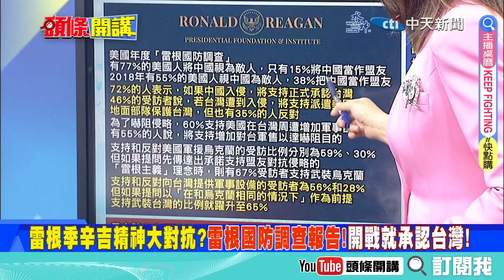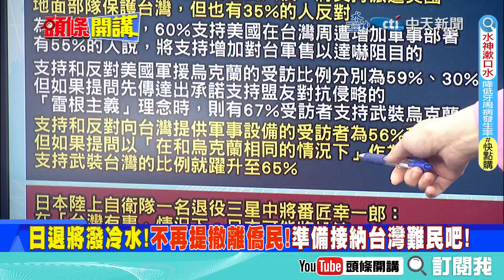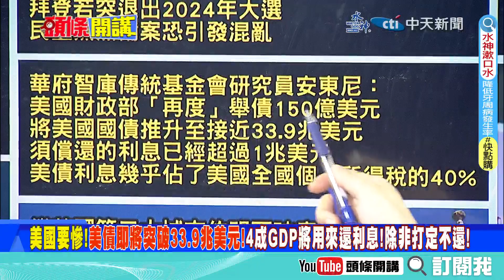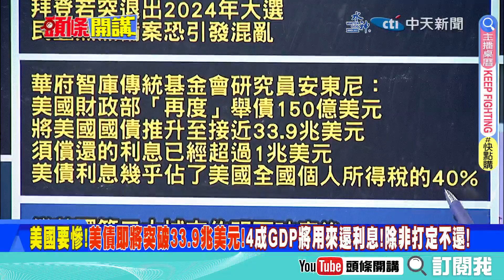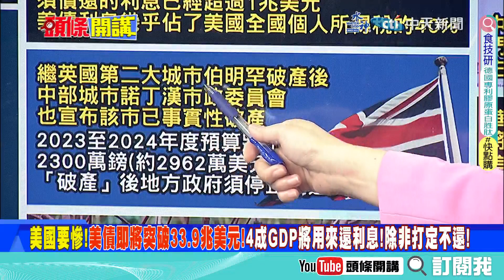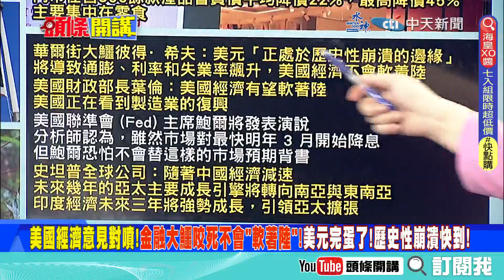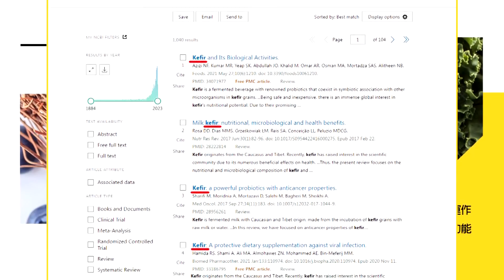【頭條開講Part1】賤民不可有AI?沙烏地阿聯酋投資科技業美國力擋!中東好朋友大現形?因為你們跟北京友好?20231201@頭條開講HeadlinesTalk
【LIVE頭條開講】2小時直播來了!歷史性的崩潰時刻!美債歷史新高!GDP4成要用來還債!英諾丁漢市破產!陽光甜甜熊貓要回家!印度神棍騙倒聯合國! 20231201完整版@HeadlinesTalk

請鎖定《頭條開講》YouTube頻道/每週一至週五20:00-22:00